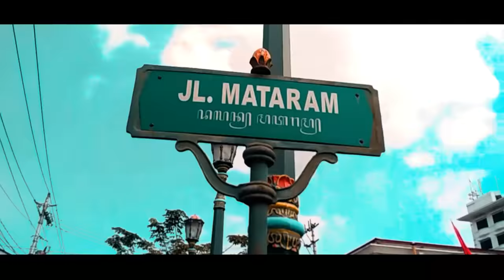Trip Jogja ( pejoy adventure )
Hallo semua gimana kabar sehat . gw mau share perjalanan kemaren nih  pas waktu jalan ke jogja bersama teman teman dari pejoy adventure .
Perjalanan yang sangat menyenangkan banget bagi saya pribadi .

Team Pejoy Adventure
1. @jibuy_aoi
2. @pitriirpb_
3. @puttbluver
4. @neutronisme
5. @mat.pelor29
6. @bayuirwan1710
7. @yusup_supian
8. @ajisami18

Jangan lupa bawa turun sampah mu

Salam lestari